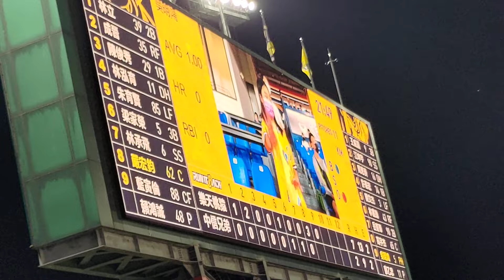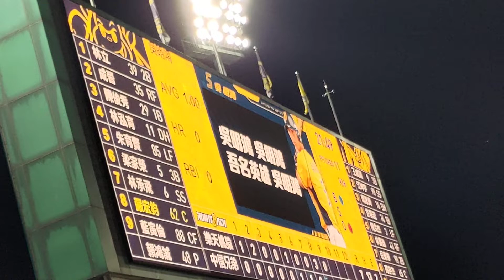最後的反攻，樂天桃猿（賴師傅）賴鴻誠壓陣，不錯的化學效應，呼